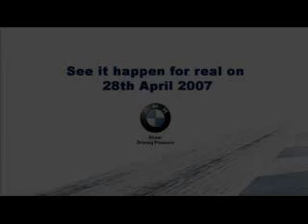BMW SauberF1.06 Nordschleife Lap on rFactor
On 28th April 2007 Nick Heidfeld will drive the BMW SauberF1.07 round the Nordschleife. This will be the first time an F1 car has been round the full circuit in 31 years and, although not officially timed, it is expected to beat the current offical lap record of 6min 11sec set by Stephan Belof in a Group C Porsche. Even with a spin I manage 5min 55sec and I'm far from flat out. Only time will tell by how much he betters the lap, but it is sure to be spectacular and a once in a life time experience.